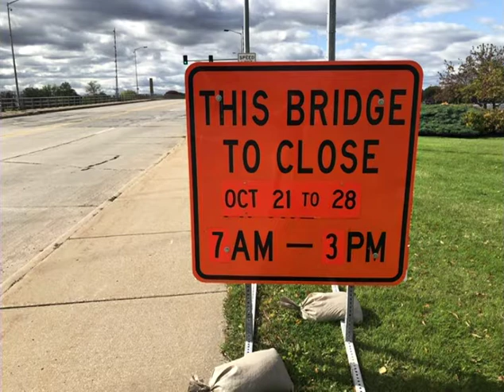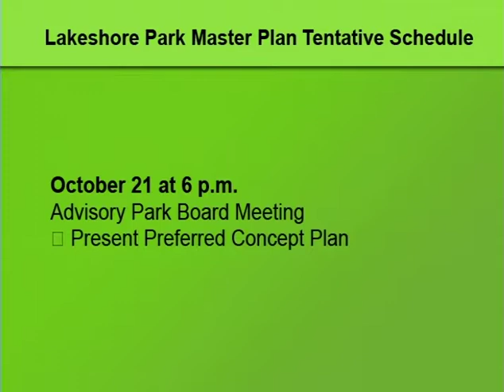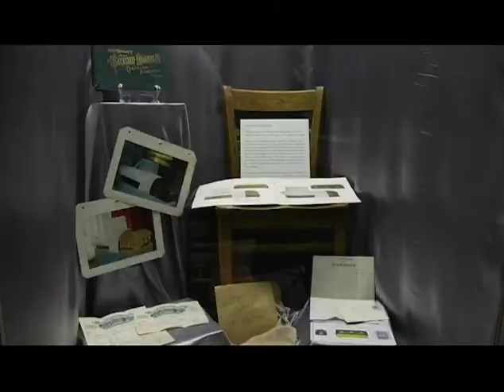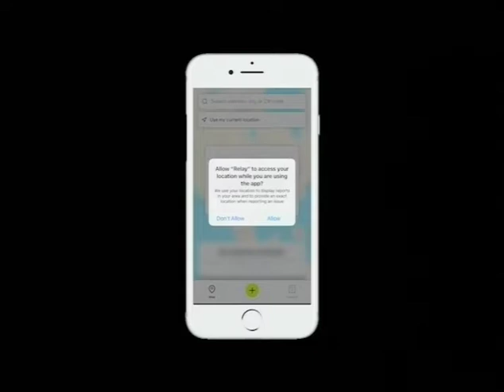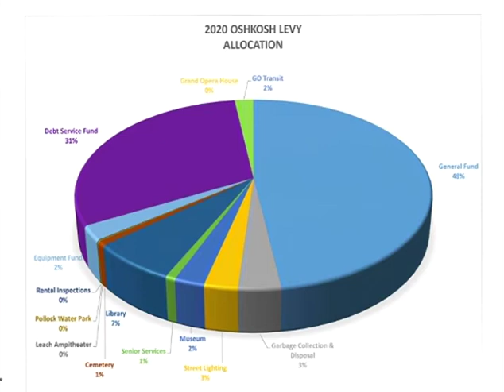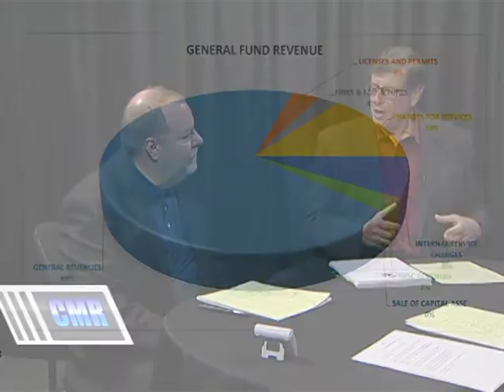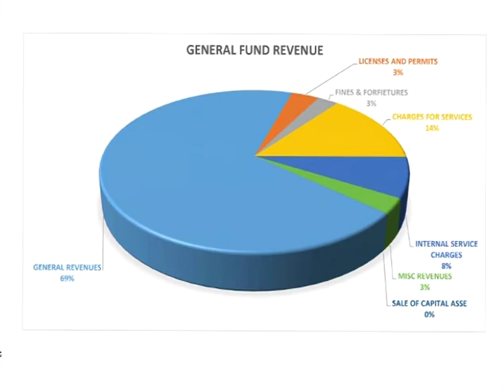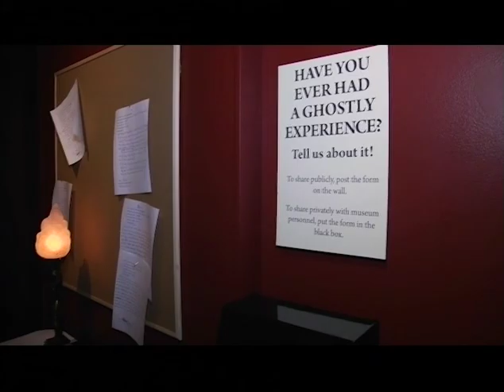City Manager's Report 10/17/19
A preview of the October 22 Oshkosh Common Council Meeting.